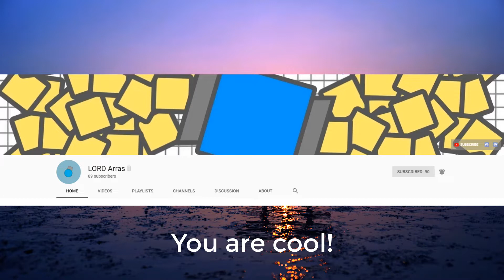ARRAS.IO SHOW SUPER BETA BOSSES PALISADE TIER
Token of that server :
PUBLICRSUZbhCMu2ocDrhtje1ev6ff3eM6IxsCPUBLIC
        PUBLICb7HbKa0zFp5PzJVkcu17GIbp56JeHxZlPUBLIC
        PUBLICwxTybWuUrYfEA84kVunN5btV4vROYCW0PUBLIC
        PUBLICfOKBjTZzW1VvoEfJTY3G7U2TcwT8iREyPUBLIC
        PUBLICKKRLO0lpLy2IDHUdqzE0MBsZUhrBnYRpPUBLIC
        PUBLICsC7wKFQ6CXPB241uA5RzORP2Z14CSO86PUBLIC
        PUBLIC6criSrXdLBoTtIWQHCmcOPfzqgDZcGOiPUBLIC
        PUBLIC3QdiZpPEAtB4gif0TEU3822qJz3W23J2PUBLIC
        PUBLICEDZLxLjRRfa8tS5EqRIExtHpWq0MJSVZPUBLIC
       PUBLIC5vmCtP1IjDnglKJk7AmWg3hAuZ4ZGGnVPUBLIC
        PUBLICe1r6NsdjhOnpNuPqnskTzLvJoaXn3dsqPUBLIC
        PUBLICTbfzA0MB2H6hRataGEQENmu1o9eOpytkPUBLIC
        PUBLICpJlxtdn2iplYuIWXznUX3f6RHHPC3uFrPUBLIC
        PUBLICadVvUN4mp0MTSAnsc3BKIJ6l40Y5sV00PUBLIC

        TRUSTED5vmCtP1IjDnglKJk7sAmWg3hAuZ4ZGGnVTRUSTED
        TRUSTEDe1r6NsdjhOnpNuPqnskTfzLvJoaXn3dsqTRUSTED
        TRUSTEDTbfzA0MB2H6hRataGE3QENmu1o9eOpytkTRUSTED
        TRUSTEDpJlxtdn2iplYuIWXsznUX3f6RHHPC3uFrTRUSTED
        TRUSTEDadVvUN4mp0MTSAnsc3BKfIJ6l40Y5sV00TRUSTED
        TRUSTED3nYR28Kwhnx1n6JvP4Tm r2dxLhrTvrcNTRUSTED
        TRUSTEDNwHIdUtjLSmITUVNg5B6c4uVWiB7IFq2STRUSTED
        TRUSTEDDIIocNBJS9mYstVFSuiwNxbQeEXOFlrPhTRUSTED
        TRUSTED17rtKXqQ7wzek6Ejf9rGCfOdRr5vrm5AxTRUSTED
        TRUSTEDWJkuJFZ2Wljq2WXasxHrM0Vsbra5iyb6vTRUSTED
        TRUSTEDzxVdPsuU1yGRQrkbADH6rBaE8TKdAvJabTRUSTED
        TRUSTED7nAZ3NBi9ZB07KfLV0cnGO0YEXoSGf1lLTRUSTED
        TRUSTEDFyJTLBCrokyoFICQFi4hAGJd09jkCDqOJTRUSTED
        TRUSTEDPBHbBZkW9foaXPDfGe6xq9Y6XvJhrwowqTRUSTED
        TRUSTEDtTZe5CYcmmCQBLj0WztAHn5MnI0dhqNrXTRUSTED

        GUDPOSTERNwR7FWcY1eeNkyiCrzGfuo3wGWhETFmbGUDPOSTER
        GUDPOSTERR2gdw10L7u4auP3yr1G1EC59TnRA3H31GUDPOSTER
        GUDPOSTERVLX8LwHtMrLIMFx0XdzTdauVAmSKV9SZGUDPOSTER
        GUDPOSTER8Uk4cGa2ut3vFfaPmjbmRBtAXpFHXsBNGUDPOSTER
        GUDPOSTERdHHy9pqMejwGZJ7nUZMRw0Mnc1g8UJ8oGUDPOSTER
        GUDPOSTERrgZPXqFSJXdChEMvgQjjxjGZfsObOArCGUDPOSTER
        GUDPOSTERysJI3BfzB2cRCDDdFkAaFWxZk5TNHwfvGUDPOSTER
        GUDPOSTERlFps80nCJ6cnFGjyH9QoKqgETwGX1sIQGUDPOSTER
        GUDPOSTERmED6CZg213gXoCYyDqxMLGFtuuCPn8NmGUDPOSTER
        GUDPOSTERlSL92YPpoqh48GuQwydpGuocJAH6Vx5VGUDPOSTER

        GIVEAWAYZ1yVvobK3MWgCBxYjFheJd3UrWW2ULJuGIVEAWAY

        GIVEAWAYaVGcMBm3LwxmLkxxGSt6NNg9AUDsj5v5GIVEAWAY
        GIVEAWAYAMkJmX3xKv3tiieS5oAfEsJbni4xInIwGIVEAWAY
        GIVEAWAYi3AbdptFr9m2fGGqY9p6Vvi3uRX6ALHRGIVEAWAY
        GIVEAWAYxwABlNSPU4291UJICWyeXQB4ET0ZyA0uGIVEAWAY
        GIVEAWAYczPSwYnpHDGKaimREjN1e86N6CmSH0NWGIVEAWAY
        GIVEAWAYDx3U7MOBNyDmjv6Rz6Le6wgG4Xk0cwilGIVEAWAY
        GIVEAWAYCOr2yK7od6RRch52ToBO5s0xxizBVVajGIVEAWAY
        GIVEAWAYV7fiIzckU8xQ57i3Bu8ngWetPOzS9ktvGIVEAWAY
        GIVEAWAYpbo21yNoMcvwhbIeMOsqMIjzYKOLZyEgGIVEAWAY